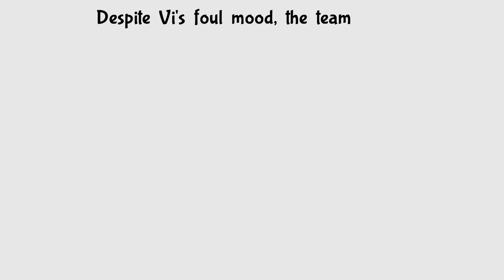Mecha Bee Destroyer! - Bug Fables [26]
I can't sing.

Game: Bug Fables: The Everlasting Sapling